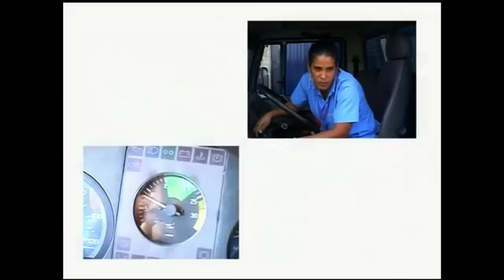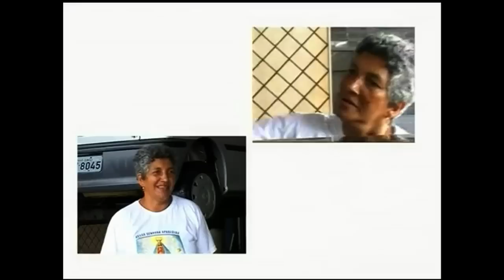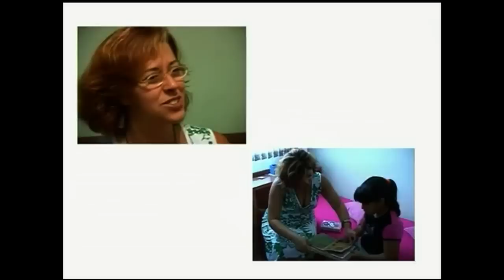"As conquistas das mulheres" é o tema do Cenas do Brasil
CENAS DO BRASIL  - 07.03.13: No programa desta quinta-feira (7), o assunto são as conquistas das mulheres, por ocasião do Dia Internacional da Mulher. Na apresentação, um vídeo documentário chamado Profissão Mulher, de Gabriel Castaldini. Participam do debate a socióloga e integrante do Colegiado do CFEMEA, Guacira Oliveira, e a secretária de Autonomia Econômica das Mulheres da Secretaria de Políticas para as Mulheres (SPM), Tatau Godinho.